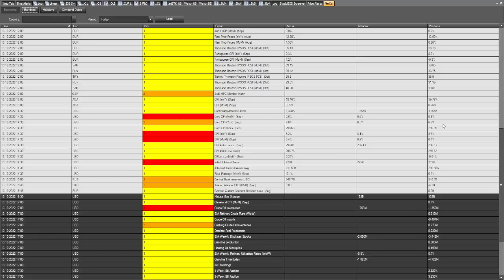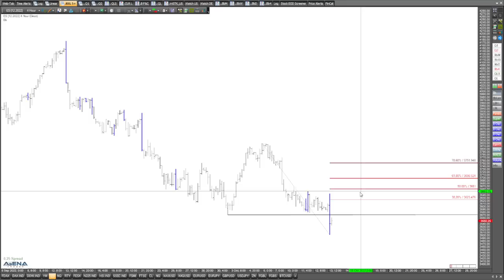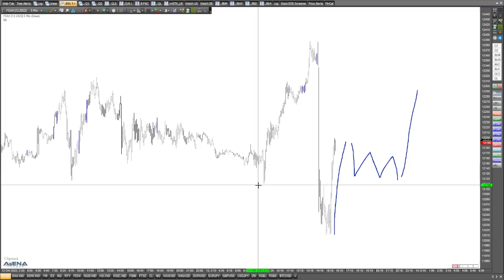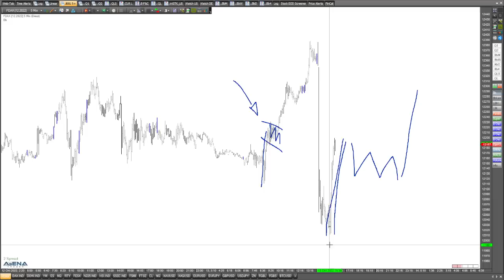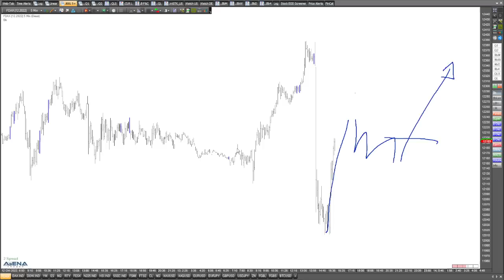Deftige Kursschwankungen nach US-Daten - was nun?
Die US-Indizes rauschen kräftig runter nach den US-Inflationsdaten. Schauen wir uns im Video die Charts an. Wie kann es von diesem tieferen Niveau aus weitergehen?